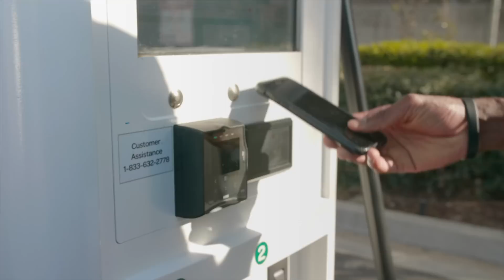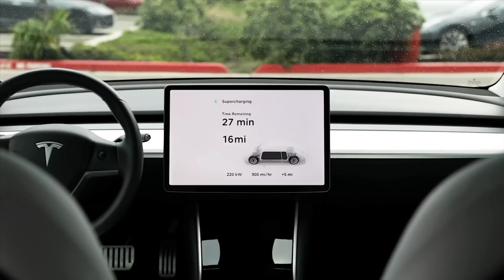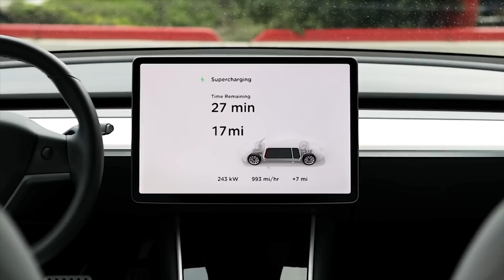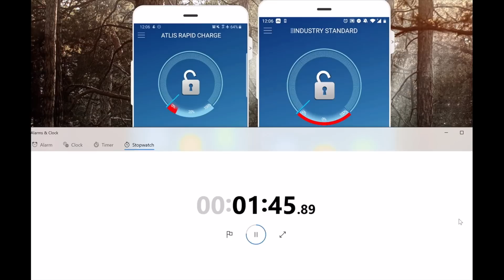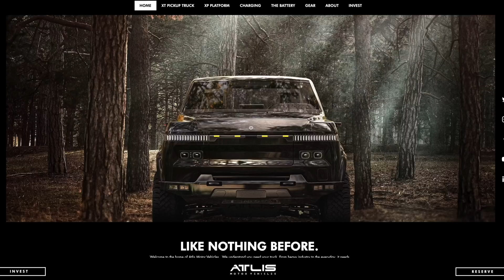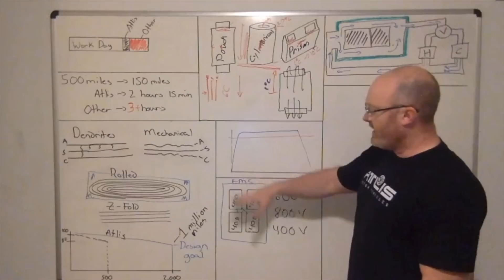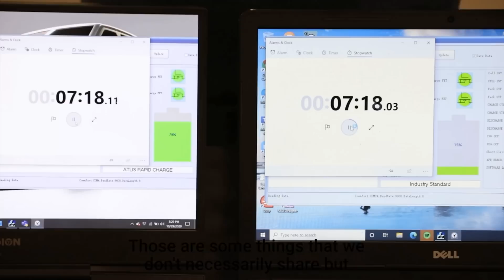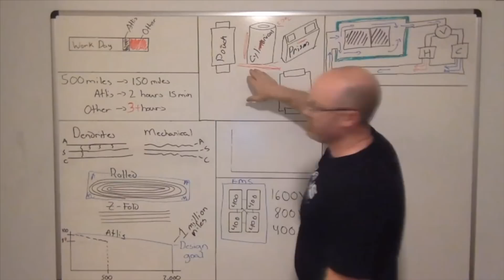Atlis' Motor Shows a 15-Minute EV Recharge... Sort Of (But It's Still Rocket Science)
Rapid charging an electric vehicle battery pack is really hard. At least, it's hard if you want to keep the battery pack healthy and ensure it has a long life.

Atlis is just one of a number of companies promising to reach the holy grail of super-fast rapid charging - and today it released a new video demonstrating that in real time.

But its video - while interesting from a technical point of view, lacked real technical details -- and risks making electric vehicle charging seem more -- not less -- like rocket science.